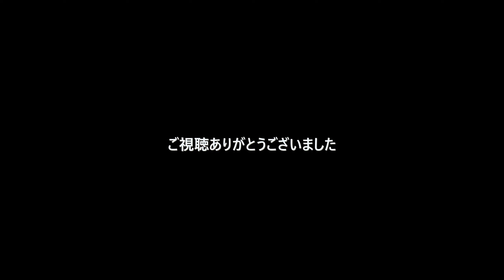貨物列車（2092レ）を牽引する赤熊（JR貨物DF200‐113号機）根室線にて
2023年7月
Akaguma (JR Freight DF200-113) towing a freight train (2092 re) on the Nemuro Line